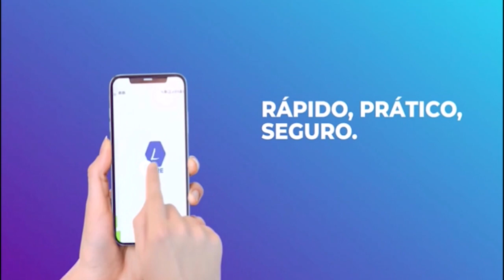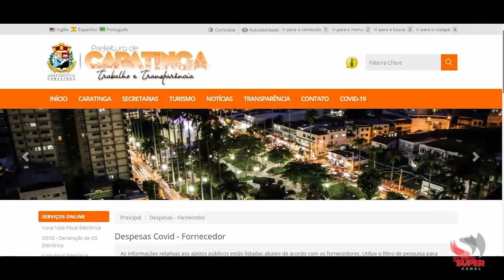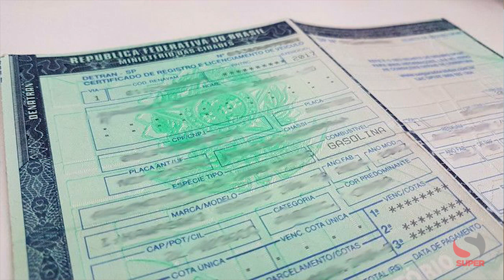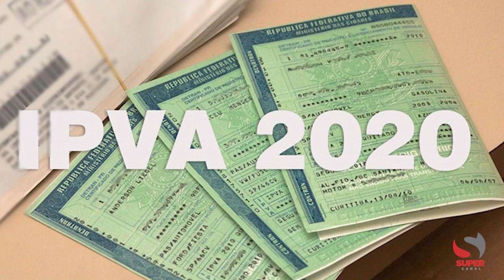Confira os destaques desta terça-feira (07/07/2020):